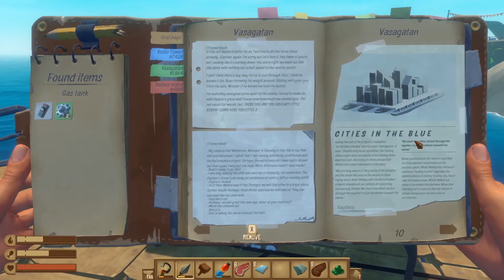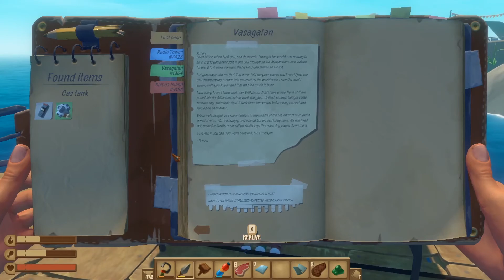So we THOUGHT That was the biggest Raft... /// Raft Episode 7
Also give him a follow on Twitch!

Keep up with my streams!

Follow me on Madcat!